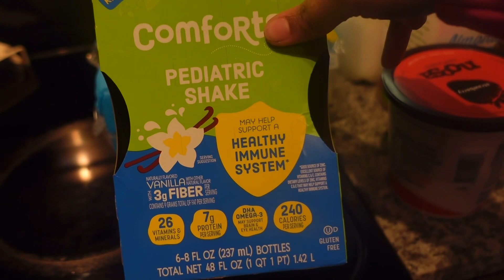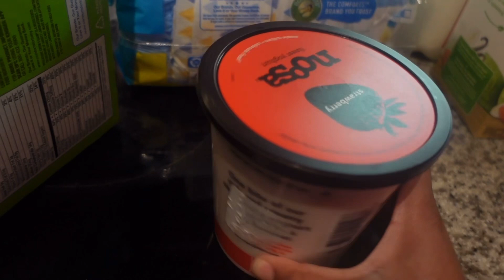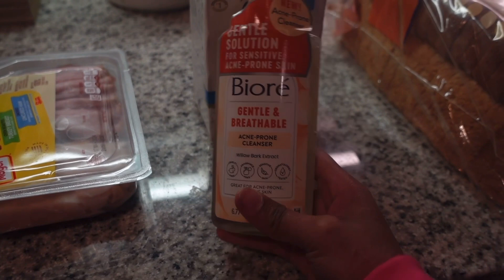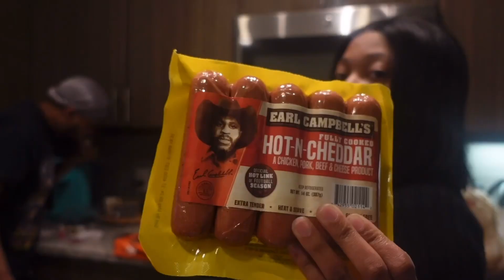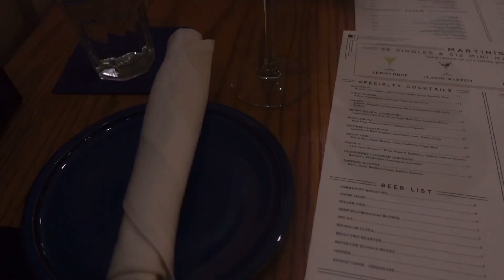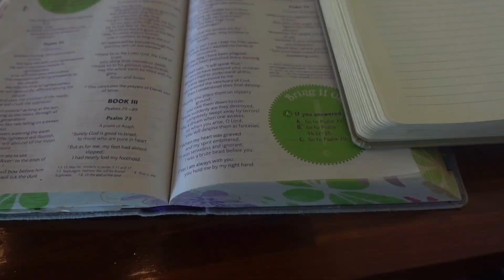VALENTINES WEEKEND VLOG | HE SURPRISED ME, DINNER DATE, BIBLE STUDY + MORE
Hey Savvies,

It’s me again! I hope you enjoyed this vlog. Oh yeah, HAPPY BELATED VALENTINES DAY ❤️🩷I love you but God loves you more.

IG: @jadadan & @savvy.nevaeh

Xoxo ,

Jadadan 🤍